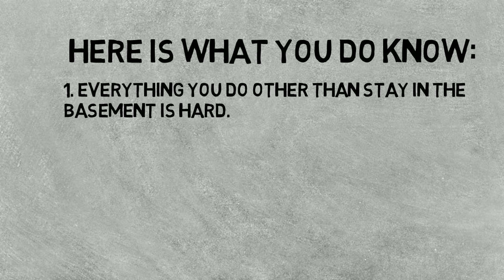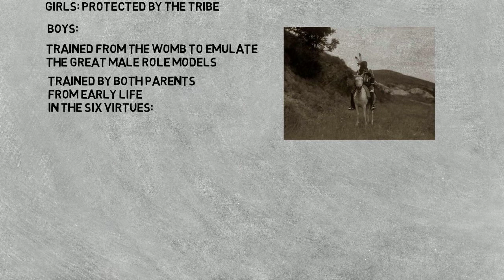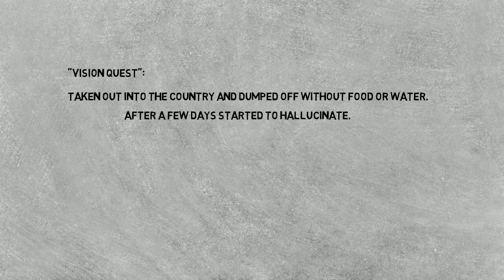Adulting Lesson 15 What is success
We define success, and let you know why you should be successful